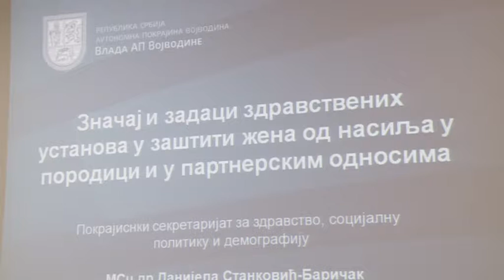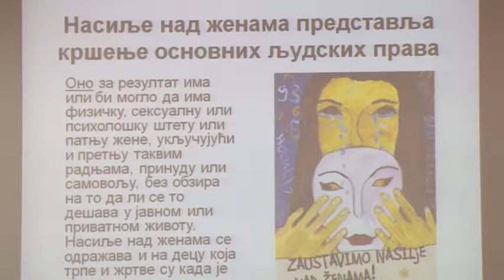2015 01 23 Nem kell szégyellni, szólni kell!